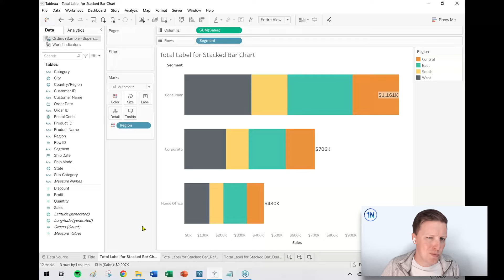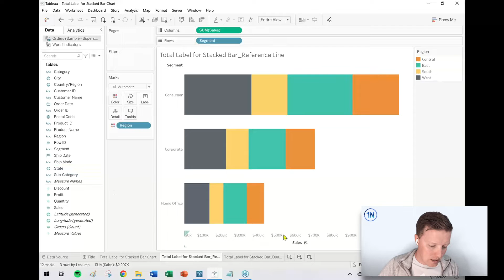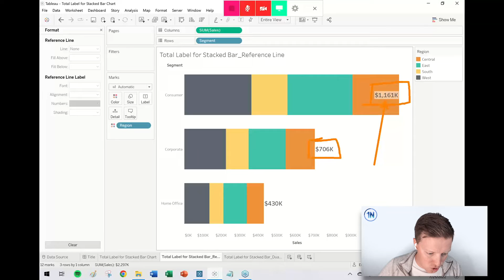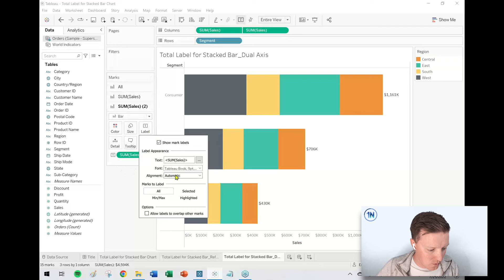How to Add Total Labels to Stacked Bar Charts in Tableau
Description:
Have you ever tried to add a label to the end of a stacked bar chart in Tableau? I'm guessing it didn't work the way you wanted!

When you add a measure to the Label section of the Marks card, it adds a label to each section of  stacked bar chart rather than an overall label for the entire bar.

It is possible to get a total label at the end of a stacked bar chart, but it requires a little Tableau trickery. Depending on your preference, a dual axis chart or a reference line might just be the trick you need!

Chapters:
0:00 Intro
0:40 Reference Line Option
2:25 Dual Axis Option